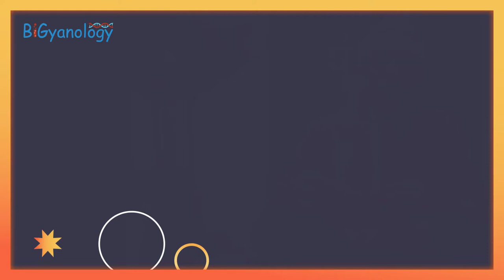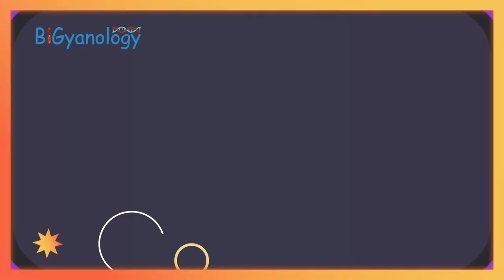Cartesian diver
I have done this with many teachers ( more then 2000) across India last eight years! This is a very simple science-toy to understand the way things float or sink ( Archimedes principle). This also helps us to understand how submarine works using ballast tank.
When we press big bottle, due to pressure , water enters inside the dropping bottle ( diver), and it becomes heavy and goes down . When we release the pressure , water comes out of the dropping bottle (diver), so it becomes light and comes up. Same way, submarine fill up the ballast tank pumping water and becomes heavy and goes down. When they want to come up, they pump out water and become light and comes up.